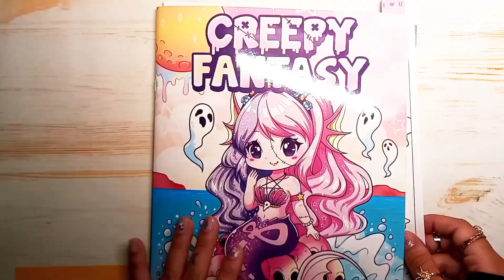4 COLORS ONLY Coloring w/ Pencils & Markers | Timelapse / Speed Coloring | Pastel Goth Unicorn Pt. 1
📚 Image from the coloring book "Creepy Fantasy: Kawaii Pastel Goth Coloring Book" by Leriza May.